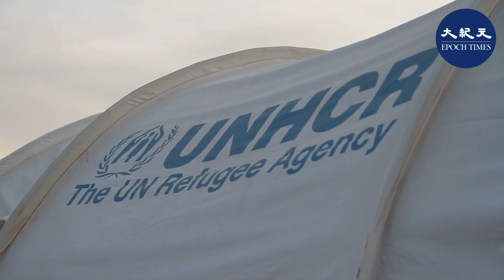對於香港人權及言論自由惡化，歐洲議會昨日（20日）通過議案，同時呼籲歐盟制裁相關官員，並敦促歐盟抵制北京2022年冬季奧運會。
中央社報道，歐洲議會昨以585票贊成、46票反對及41票棄權，通過譴責香港基本自由遭受侵害決議案。議會強烈譴責香港人權惡化，包括集會和新聞自由均遭到限制，呼籲港府釋放所有政治犯，並撤銷對近年來被捕的所有和平抗爭者的指控。對於中共正試圖將其威權制度對內對外合法化，歐洲議會也敦促中共廢除《港區國安法》。
歐洲議會議員敦促歐洲聯盟制裁參與鎮壓香港人權的官員，並要求在外交和政治上抵制北京2022年冬奧會。
多位歐洲議會議員在決議案表決前發言力挺香港。斯洛伐克籍的歐洲議會議員萊克斯曼（Miriam Lexmann）表示，香港一系列令人擔憂的情勢，表明中共正在扼殺熱愛自由的人民的生命和靈魂，歐洲議會這項決議表明了與香港人民站在一起的跨黨派強烈共識。
她呼籲歐盟制裁鎮壓人權者，同時審視歐盟-香港海關事務協定、支持聯合國難民署對人權狀況惡化問題召開特別會議，重申必須將香港人權狀況及中共對《中英聯合聲明》的承諾列入批准歐中投資協定的考慮；並敦促歐盟領導人拒絕出席北京冬奧會，及聲援遭中共經濟脅迫的立陶宛，藉此展現保護歐盟單一市場。